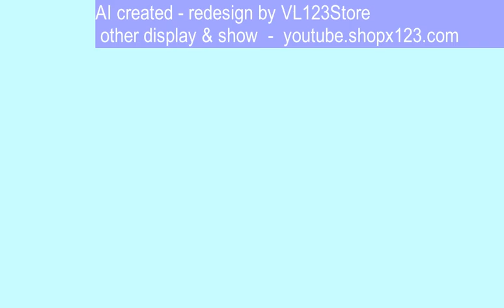Display and Show178 Live Style có ai thích mua nồi cơm điện...Do you like? Like to buy rice cooker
Co-Ai-Thich-Mua-Noi-Com-Dien-Them-Mon-Sup-Do-you-like

ngay lúc này, có ai thích mua nồi cơm điện...nhớ ủng hộ mình

Electric Rice Cookers Non-Stick Hot Pot Soup $50 - $55 usd
Automatic Steamer Kitchen Appliance

Super Large Electric Rice Cooker 16L and more $86 usd

thanks for background music Forgiveness by Patrick Patrikios

(Cantonese - Film and Animation)
wish getting a million of views and free background music,
thanks for background YT music, Guzheng-Flute music, AI photo, Tennor gif
thanks for BEST ELECTRO-CHINESE REMIX 2021 and Shuffle Dance
free fair reuse - not resell
but allow re-upload and monetize by Youtube view!

Xin chào buy little - thanks support cám ơn
Ethereum wallet 0x4b3613bba87604974d3af33837bdc4165382e239
Ethereum wallet 0xd5aaa3ab87dbf30b8b9649025b3f3c77059ec200

See other EV Cars, 3 Wheel Cargo Motorcycle
Vendor and Cooking machine